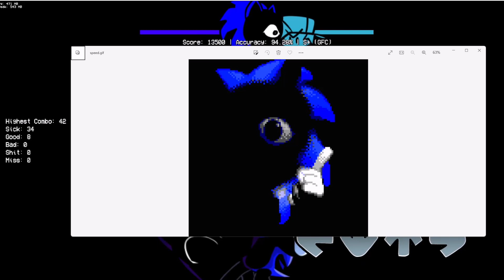FNF Vs Speed.gif V2 - Control V2 (FC)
Sorry for the shitty audio, The tabs that popped up forced closed my old recorder and forced me to use OBS for the first time
Speed.gif is a cool take on sonic.exe though, pretty damn nice
Mod by powpow
Creator/Director of Speed.GIF and Cyclops.ISO
DeltaB uPic
Founder/Musician
0Wilde
Charter
Nebula_Zorua
Main Coder
MTF
Artist
Lemonemy uPic
Composer
Echolocated uPic
Musician
Crazii
3D Artist/Created the OG GIF
EggNillo
Artist
mcir
Artist/Animator